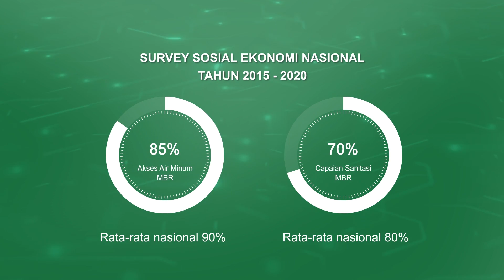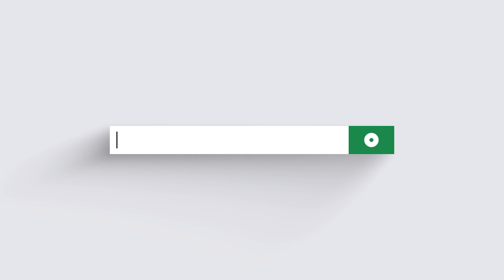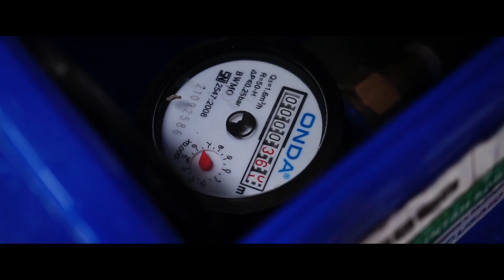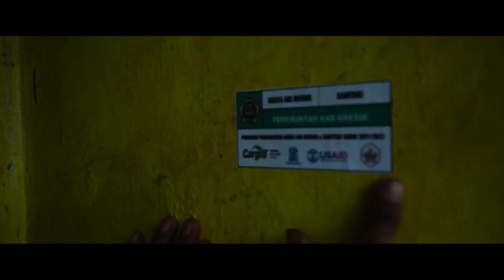Program Peningkatan Akses Air Minum & Sanitasi 2021 2022.